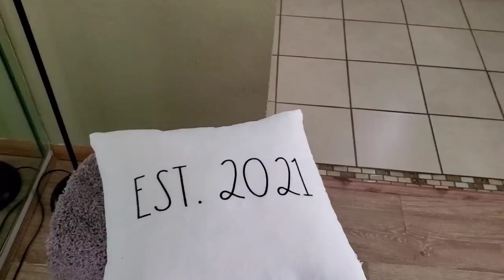Painting, shopping, and shopping. One of those 3 didn't work out.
Painting didn't work out the way I thought.